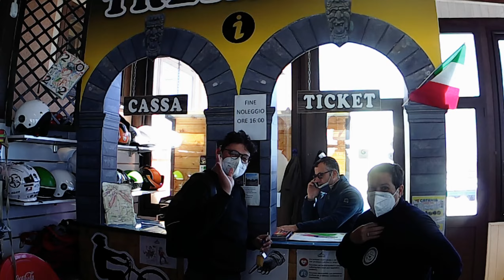Etna - Una mattinata al rifugio Sapienza - Etna Sud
Una bellissima mattinata al Rifugio Sapienza con Giuseppe Rizzo del Mons Gibel Camping Park